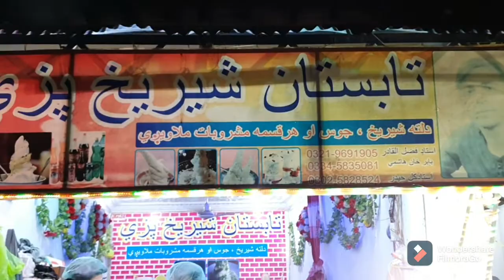افغانی شیریخ -Sheeryakh - Afghanistan Famous Falooda - Street food Pakistan - refugees camp haripur